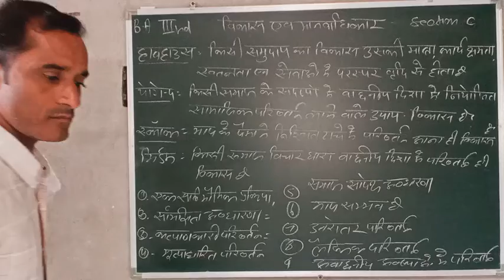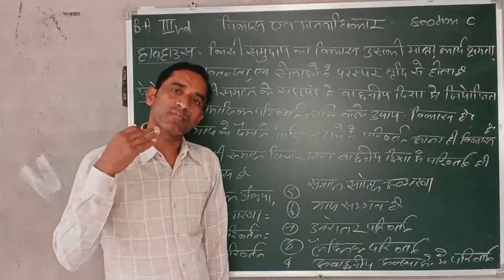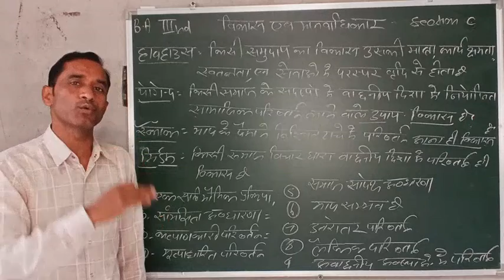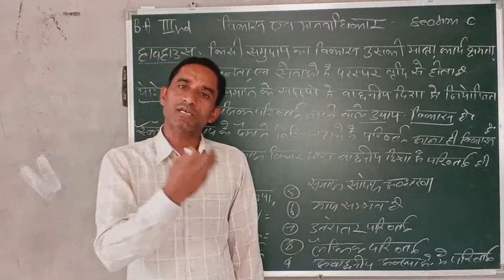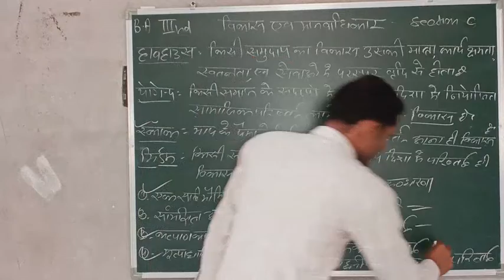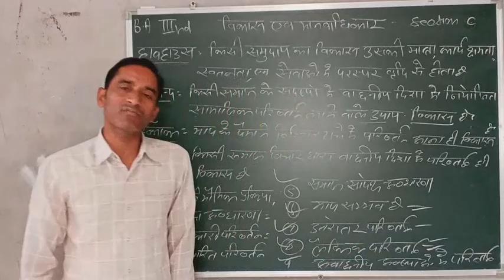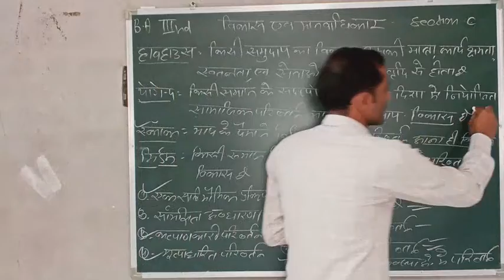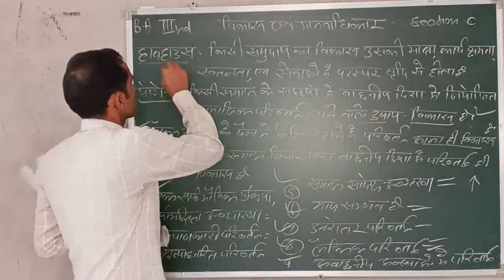Definition and characteristics of development B,A 3rd section c Tarachand